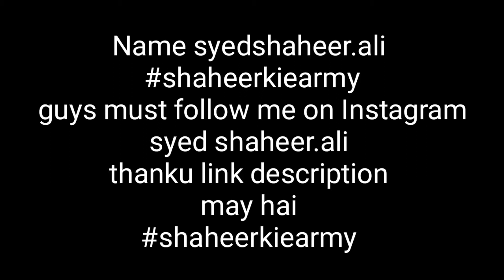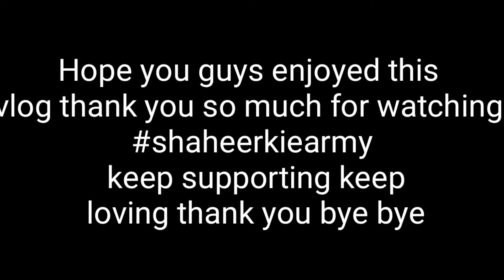Aj bike papa lay kar chalay gay [shaheerkahnvlog]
shaheerkiearmy vlogging doitforthevlog 100days100vlogs challenge so guys support me or agar app muj say baat karana chahtay hain toh app insta pay asaktay hain